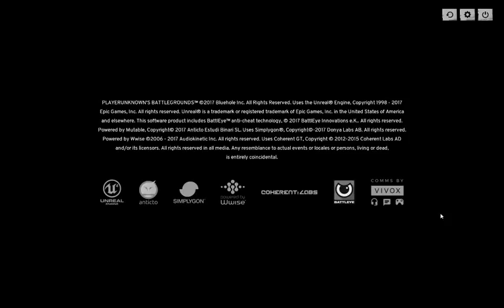PUBG con DREAM y NARKIS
pubg con amiguis